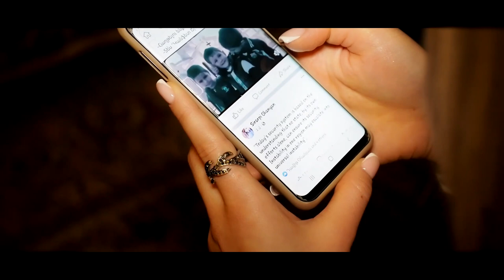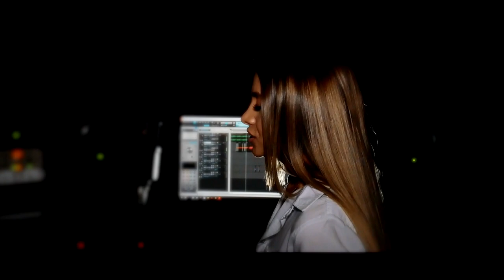Սիրարփի Օհանյան - COVER - Իմ սեր, Արցախ - Արթուր Գրիգորյան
Music and Piano: Arthur Grigoryan
Lyrics: Vahan Andreasyan

Երաժշտություն՝ Արթուր Գրիգորյանի
Խոսք՝ Վահան Անդրեասյանի

Հոլովակում ներառված գրեթե բոլոր նկարներն ու դրվագները վերցված են մինչպատերազմյան ժամանակաշրջանից։
Almost all the pictures and episodes included in the video are taken from the pre-war period.